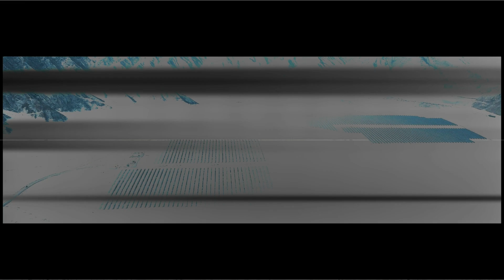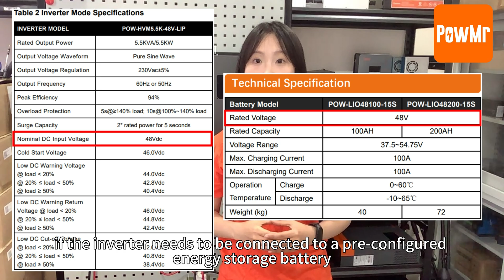How to choose the right solar inverter- PowMr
This video will help you to choose the best solar inverter for your project.

⏰ Timecodes ⏰
0:00 New energy new life
0:44 High Voltage Model & Low Voltage Model
1:16 Power Range
2:35 System Voltage
2:48 Single Phase/Split Phase/Three Phase
3:13 Grid-Tie and Off-Grid
4:16 Dust and Water Resistance
4:59 Lithium Battery Activation Function
6:12 WIFI Module
6:50 Parallel Function
7:13 Charging Current